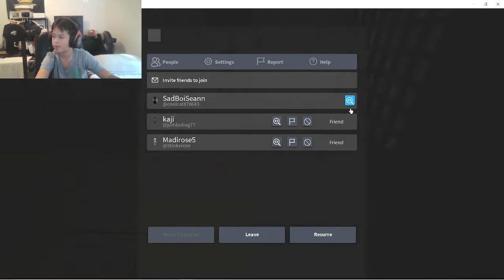THE MIMIC CHAPTER 2.....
TW- FLASHING LIGHTS, JUMPSCARES.